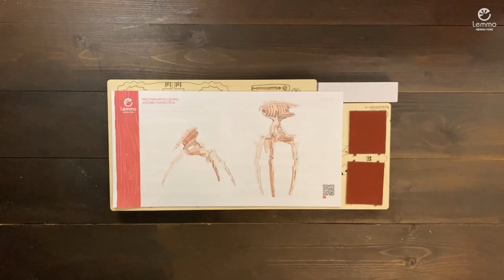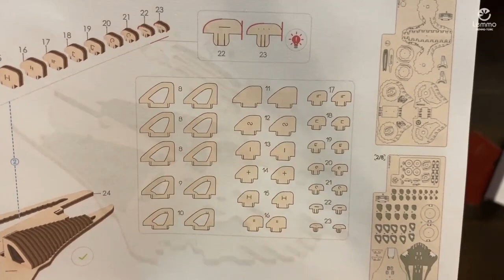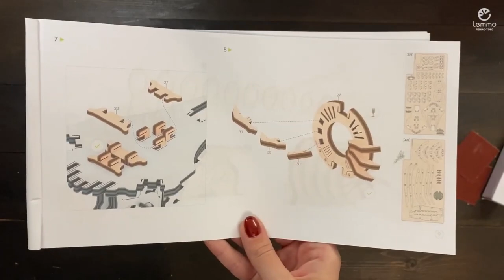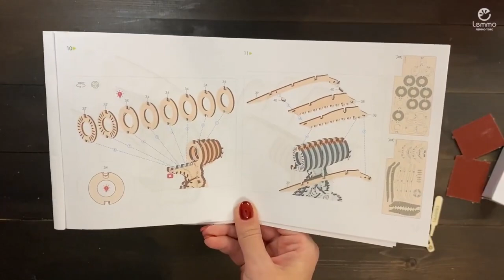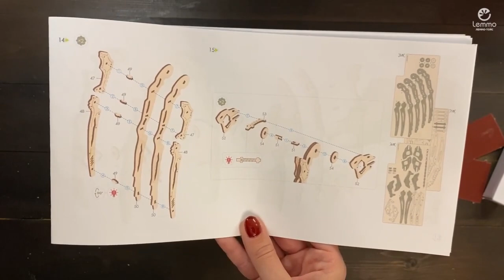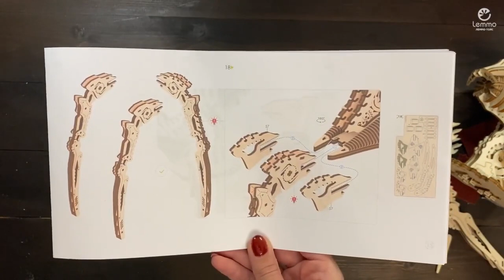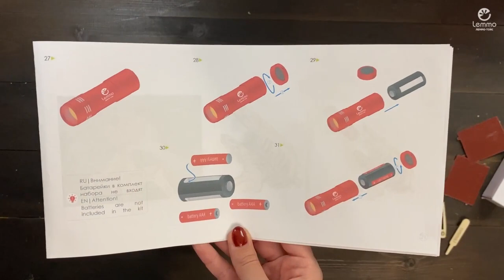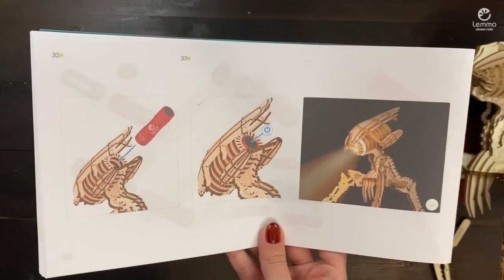Видеоинструкция по сборке Светильника "Захватчик миров" от Lemmo